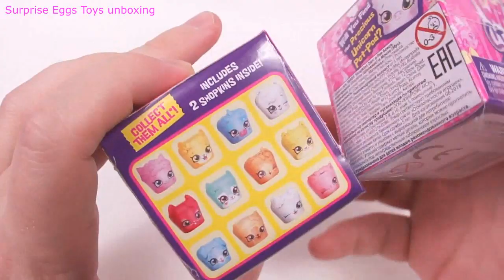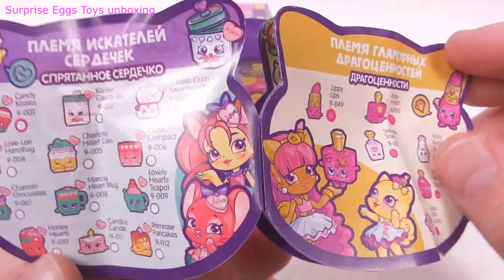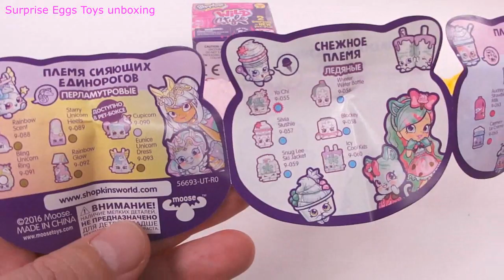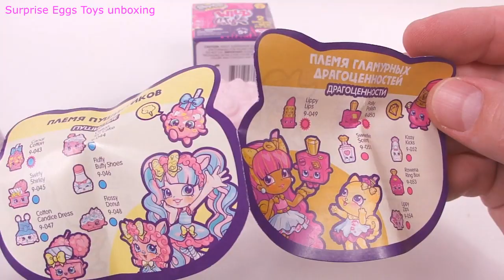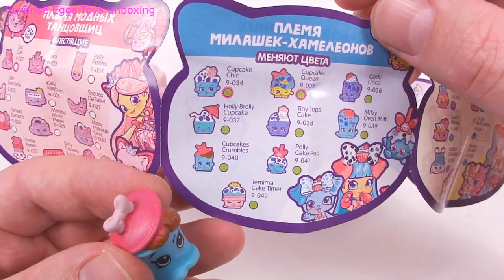Шопкинс NEW PET POD сюрпризы с игрушками распаковка Shopkins Видео для Детей